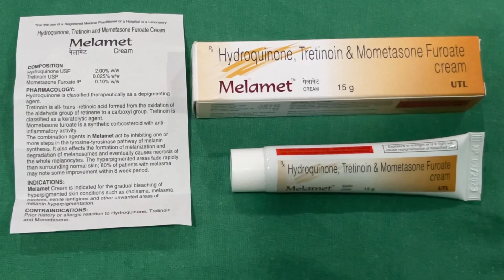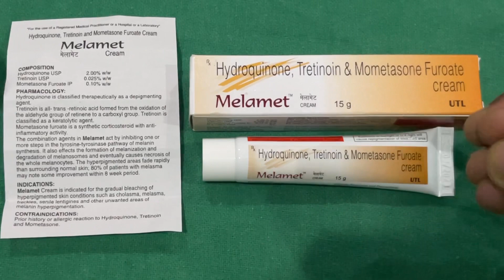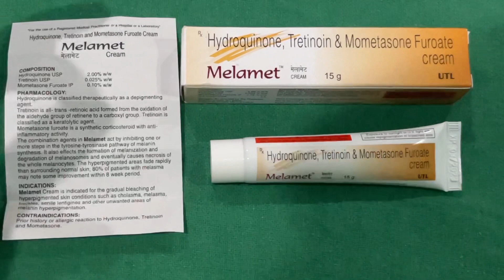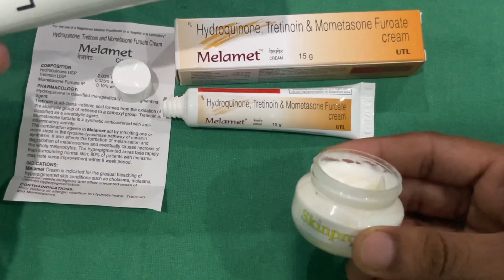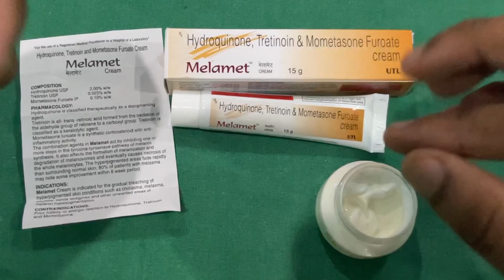28 रुपये की Melamet cream कैसे 1 रात में गोरा बनती है | और उसके बाद क्या होता है Side Effects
Skinprotector ayurvedic cream link 👇🏻

Skin Protector Aayurvedic Cream (Set of 3) fairness for women &amp; Men Face Cream, for ₹399.99 via @amazon

Skinprotector facewash link 👇🏻

Skinprotector Skin lightning Face wash 100% pure &amp; natural | fairness for women &amp; Men, for ₹249.00 via @amazon